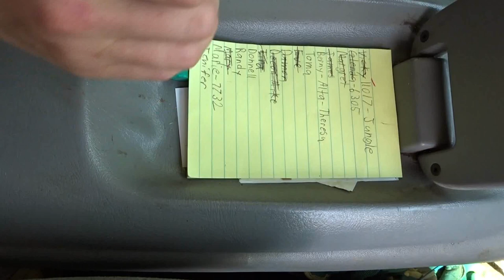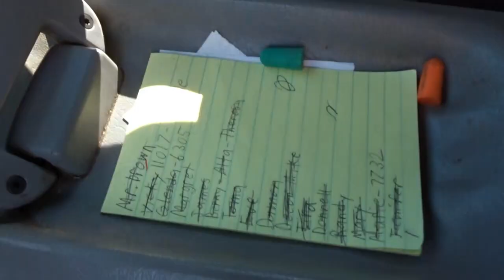A Normal Day of Mowing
I am the owner of Maximum Lawncare and Every Thursday Joel and I mow all my lawns. in this video I show what a normal day of mowing looks like for us